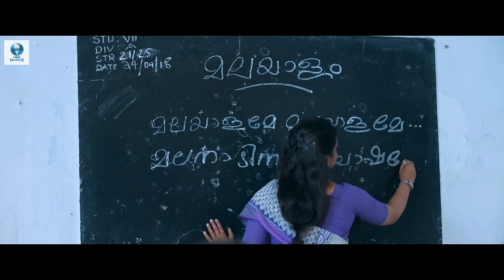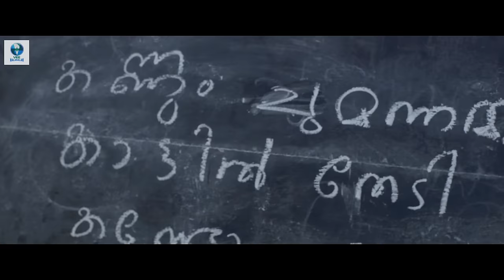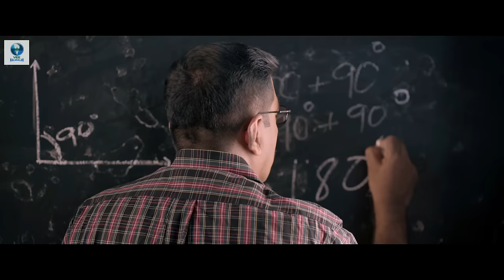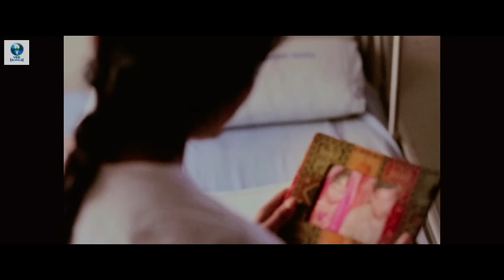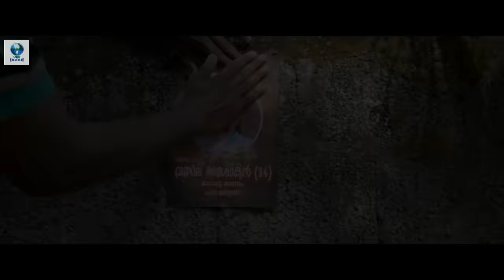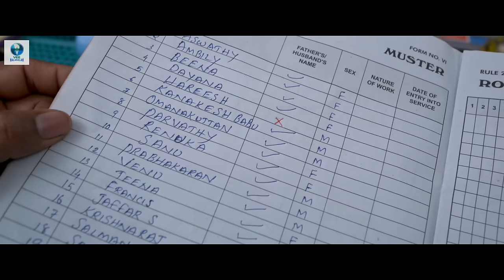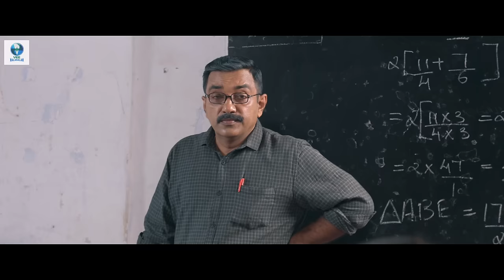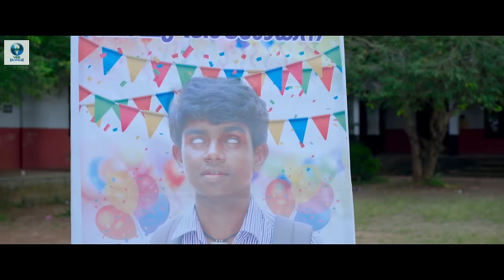ഉൽക്കഴച്ച - ULKAZCHA Malayalam Full Movie | Santhosh Keezhattoor | Ambika Mohan | Anjali Nair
Ulkazhcha is an Indian Malayalam language film directed by Rajesh Raj, written by Bijoy Bahuleyan and Roopesh Kallingal. The film stars Santhosh Keezhattoor, Ambika Mohan and Anjali Nair in lead roles.